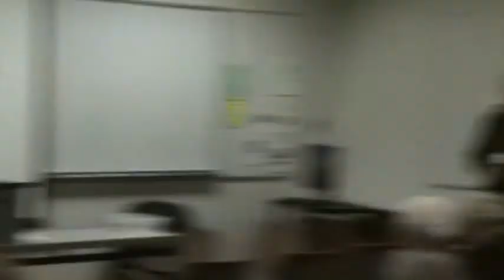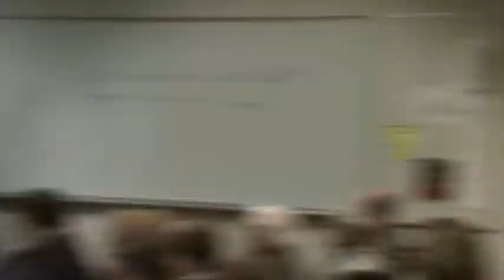Unitarian Universalism 101 by Rev. Josh Snyder Part 2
Lecture at the Academy of Lifelong Learning in Wilmington Delaware on "Unitarian Universalism 101."  Although there were some Unitarian Universalists in the audience, most of those present were not.